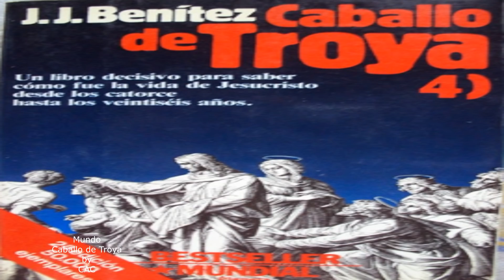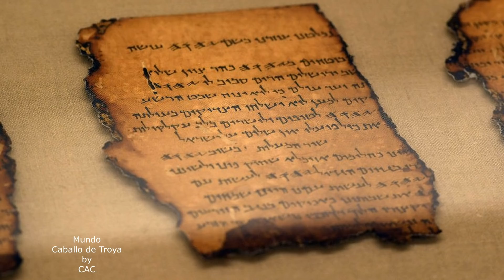El Padre Nuestro de Jesús, según Caballo de Troya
En el Caballo de Troya 4, Jasón conversando con Miriam, hermana de Jesús, conoce como surgió y como le explicaba Jesús a sus hermanos la hermosa oración que escribiera a nuestro Dios.